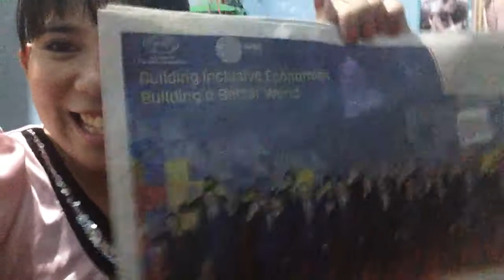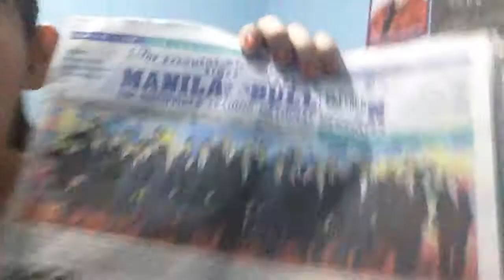VLOG - Fangirling an APECHottie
Recorded last November 18. It was this moment that I have to buy 2 newspapers with APEC family photo op on the front page of both newspapers. Speaking of, I have a crush (or should I say admiration) on a Canadian Prime Minister Justin Trudeau (one of the APEC Hotties, the other hottie is Mexican President Enrique Peña Nieto) after seeing this. Since I wasn't able to watch the live streaming of the whole APEC Summit for 2 days because of my Fatal Frame Obsession... I was so alarmed about the APEC ending, I wanted to have a commemorative news paper and here I ended up buying 2 newspapers.

PS - Sorry for my hysterical happiness.